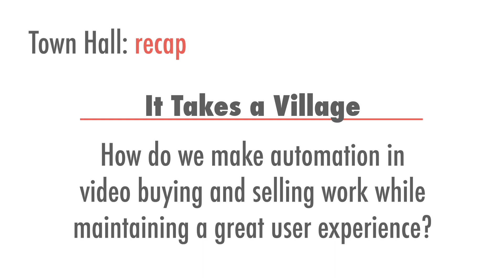It Takes a Village: Making automation in video buying & selling work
Learn what took place during the closed-door Town Halls at the IAB Video Symposium. Hear John Peragine, SVP, Head of Video, Rubicon Project and Mitch Isaacs, Sr. Director, Data & Monetizing Strategy, Turner discuss the highlights of the town hall discussion.